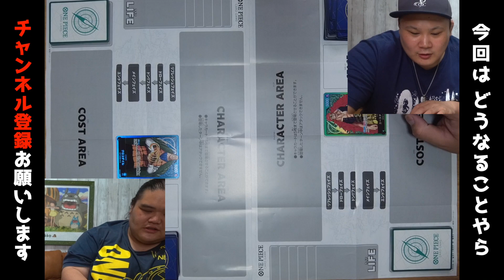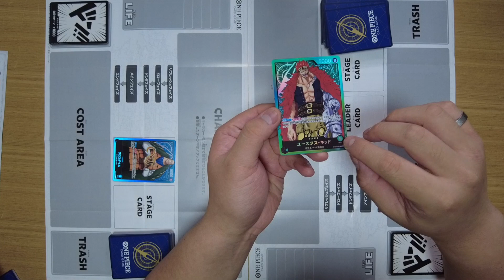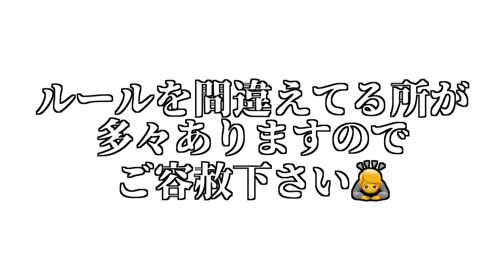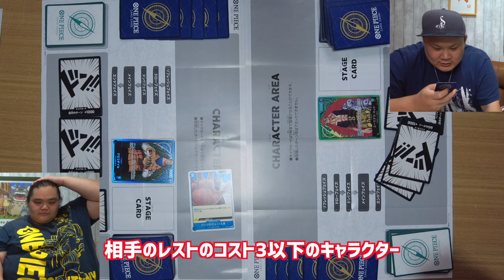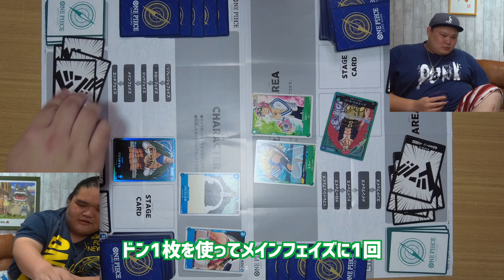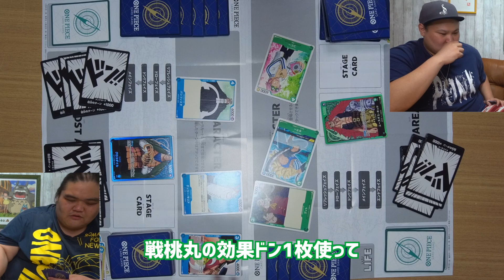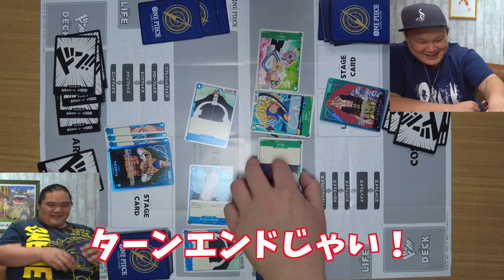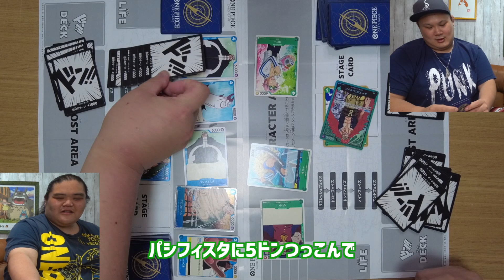【ワンピースカードゲーム】スタートデッキが発売されたのでやってみた！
■デビューシングル【失敗論】
■ファンクラブ【ピースオブケイク応援団】
■ピースオブケイクオリジナルLINEスタンプ販売中

連載25周年記念として発売された【ワンピースカードゲーム】のスタートデッキ！ゲットできたので、早速開封＆プレイしてみました。カードゲームがわからない方も、是非ご覧ください。

※それ以外の曜日は様々なコンテンツを配信！基本19時予定ですが、仕事など諸事情により遅くなることもありますので、ご了承ください。

AudioTechnica AT9912
ZOOM Q2N-4K
Manfrotto MTPIXIEVO-BK
Fotopro DIGI-8300

―PIXTA
―いらすとや